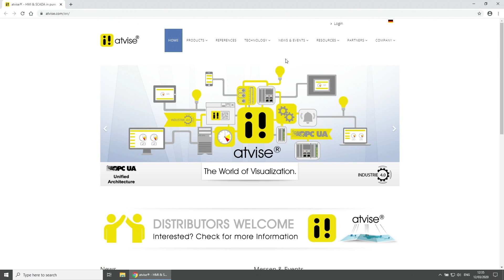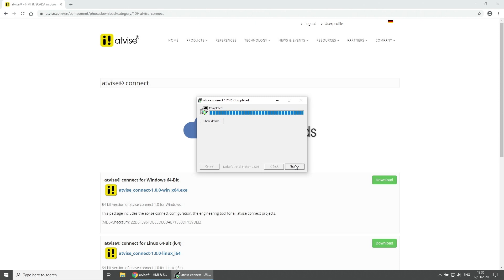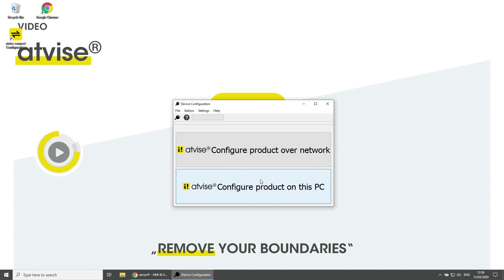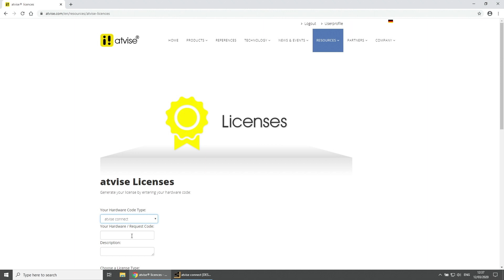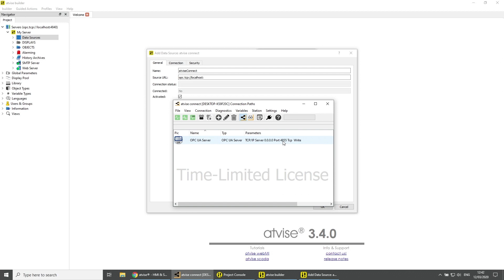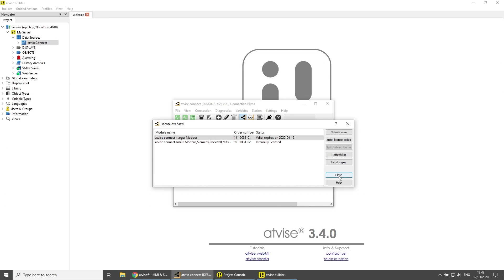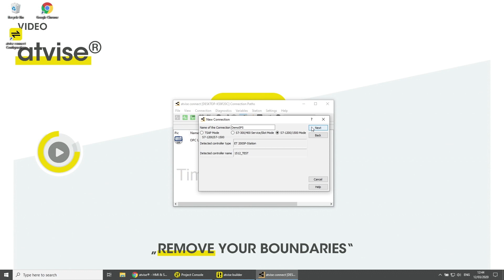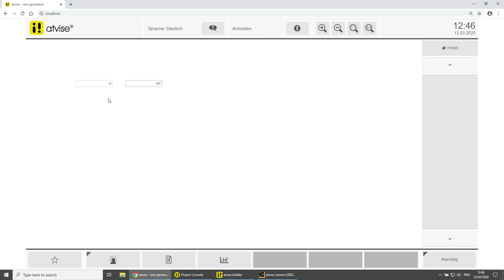atvise® connect - Installation, Licensing & First Steps (EN) - with atvise® 3.4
This video shows how to install, license and use atvise® connect to establish a connection with a datasource. We hope you enjoy watching it!

Unlimited freedom for HMI and SCADA - that's atvise®.